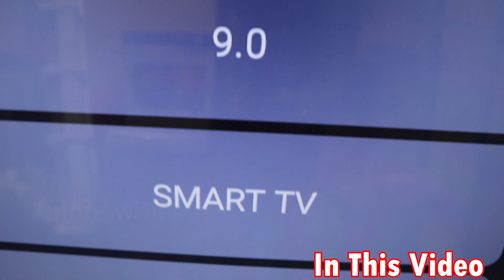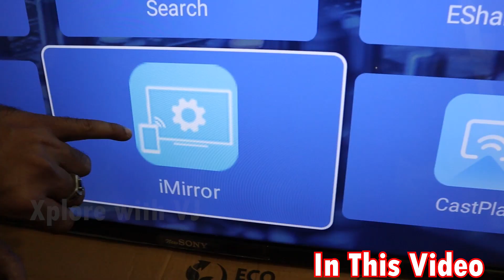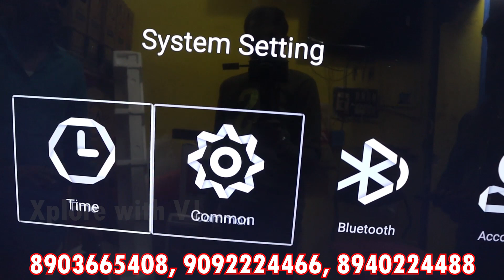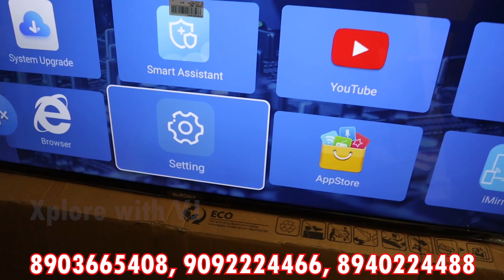ரூ - 2600 முதல் ஆச்சரிய பட கூடிய விலையில் LED TV BISMI ELECTRONS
BISMI ELECTRONICS
No.1, CITY PLAZA,
(OLD POST OFFICE ROAD)
BEEMANAGAR,
TRICHY-1

"Parcel Service AVAILABLE ALL OVER TAMILNADU

WHOLESALE AND RETAIL ALL TAMILNADU

ALL CREDIT & DEBIT CARDS ACCEPTED

Camera, monitor, and bus monitor purpose

19" inch 720p -rs  2600
19" inch 1080 p- rs 2950

21" FULL HD 3400

24"  HD 720p - rs 4899
26", Full Hd  1080p- 5500

Home, offer camera use.

32"-  NORMAL TV - rs 6200
32"-FULL HD IPS TV- Rs-6750

32" -Smart LED TV -rs6950
32" -Smart  4K TV- rs7500
32" Smart ips FrameLess OLED 4K - 7900

42" smart fhd- rs 9850
42 "Smart fhd- rs10500
42" 4k Uhd Smart TVmetal  -rs 11500,12400

46 SMART FRAMELESS - rs 12500
46" FrameLess 4K IPS- 13999
46" SoundBar Frameless 4K TV OLD- rs 15800 ,16400

50" SMART -rs18300
50" 4K Smart ANDROID 20500
52" Smart SOUND BAR 21500,23900

55" 4K Smart 24500
55" Frameless -26500,27900
55" frameless smart 4k HDR 31500 IPS UHD OLED

60" Smart 29499
60" 4KUHD OLED DOLBY-32000

65" UHD -ANDROID- 39000
65" 4K ANDROID DOLBY OPTICAL INPUT- 44000

75-INCH ANDROID 4K RS.68999
86-INCH ANDROID TV 4K DOLBY - 124900

Shop 1*CHENNAI*CHENNAI
The Tv Shop-- Velachery

No.16/7
Dandeeshwaram 3rd main road
Velachery
Ch-42

SHOP 2 The TV SHOP
*Saidapet*

No. 59A
Narayanaswamy street
Saidapet
Ch-15

Landmark
1. Housing Board Vellamaram
Shop 3
*Valasaravakkam *

No.3
Asthalakshmi Nagar
21st street
Valasaravakkam(Alapakkam)
Ch-16

COIMBATORE
   *The Tv Shop

No.23A
NSR Road
Saibaba Colony
Near Palamuthir nilayam
Coimbatore - 641011

The TV SHOP*SALEM*SALEM*SALEM
 D.no 428/499a, thirty main road ,
Dhadagapatti gate,
SALEM 636006

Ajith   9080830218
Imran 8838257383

The Tv Shop*Tenkasi*TENKASI

No.70
Kannimaramman Kovil street,
Tenkasi- 627811

Landmark: 1. Opp . to old Bustop road
2. Next to Samsung showroom/service center

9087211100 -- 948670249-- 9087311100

TV SPECIAL FEATURES:
2/3 USB PORT,
2 AVI PORTS,
2/3 HDMI PORT,
1 VGA PORT.
1RF PORT,
1 LAN PORT
SOUNDBAR SPEAKER TV AVAILABLE.
GORILLA GLASS,
(LED, QLED, OLED DISPLAY)
IPS PANEL DISPLAY AND @
A+ PANEL DISPLAY AVAILABLE.
AIR MOUSE SMART REMOTE AVAILABLE.

100% CUSTOMER SATISFACTION AND GOOD SERVICE